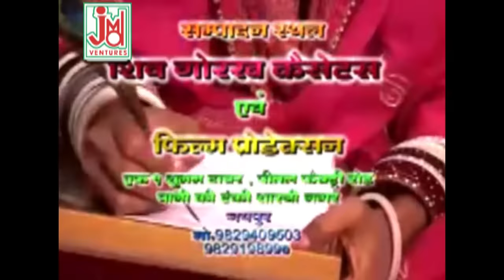हीरनाथ जोगी स्वर में अमर कथा|| ढोला मारु की कथा भाग -2 Dhola Maru Ki Katha Bhag-2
Title :-  Dhola Maru Ki Katha Bhag-2
Artest :-
Singer:- Heeranath Jogi
Lyrics :-Heeranath Jogi
Tune :-
Music Arranger :-
Audio Recording Studio :-King Studio
Audio Recorded by :-Ramesh Bhatia
Audio Mixed by :-
Video Director:-Shyam Khandelwal
Camera&DOP :-
Video Edit :-
Category :-Katha Devotional
 Language :- Rajasthani